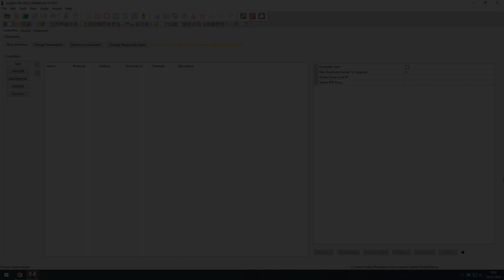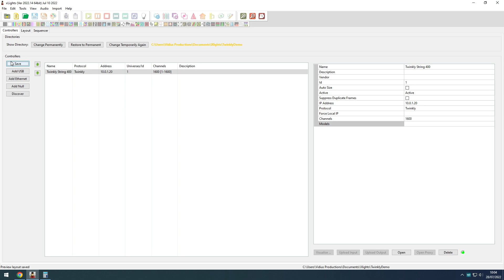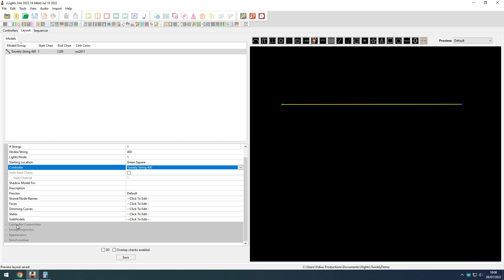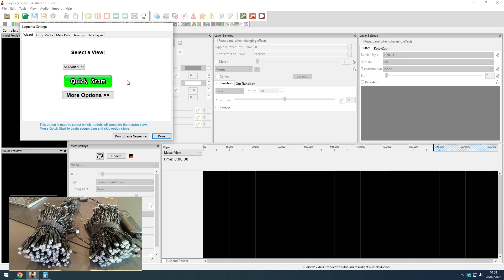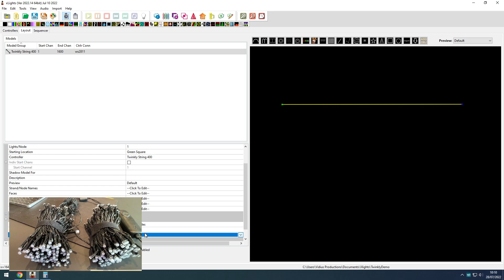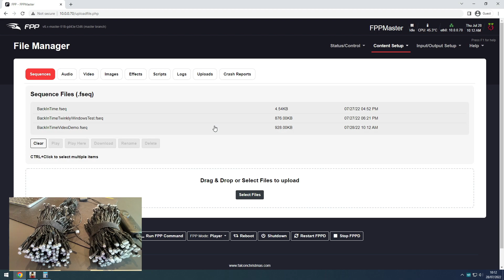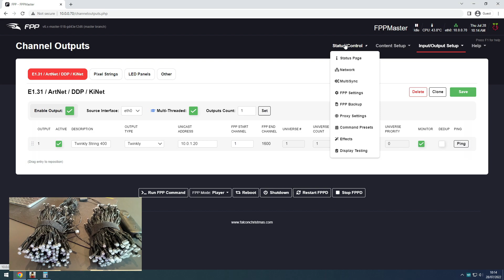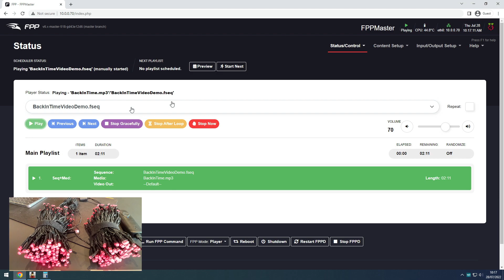Twinkly in xLights and FPP, HOW!?!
In this video I'll be walking you through getting Twinkly lights setup and working in xLights and FPP. I also briefly discuss the networking side of making this work.

Interested in seeing the food I've ordered, Lottie and places I visit, you'll want my Instagram:

Chapters:
00:00 - Introduction
00:20 - Setting up Twinkly output in xLights
05:28 - Making a quick test sequence
10:12 - Uploading sequence and configuration to FPP
10:39 - Let's head over to FPP
11:10 - Quick note on the 6.0 release of FPP
13:00 - It works!
13:57 - Let's talk WiFi
19:18 - Thanks for watching!